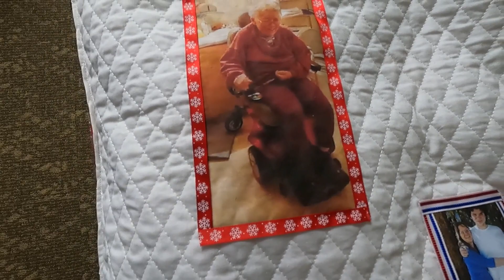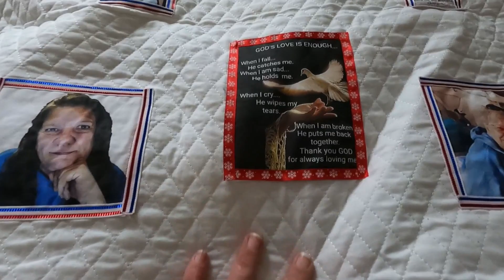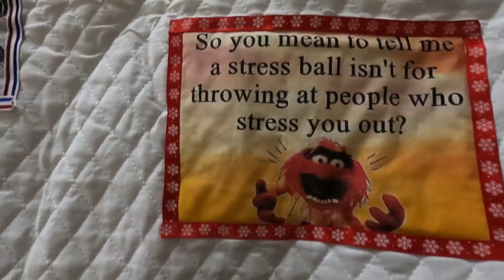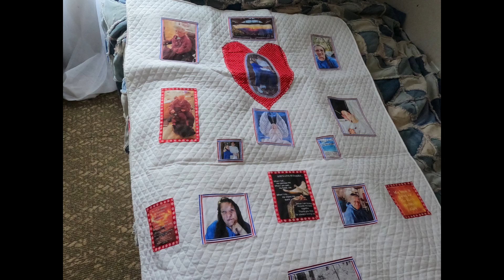A Beautiful Gift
Hello Dreamers!
My friend Janice sent me the most beautiful, heartfelt gift that I wanted to share with you all!